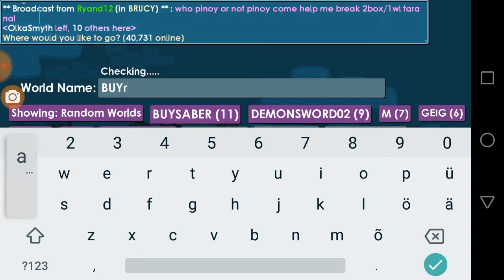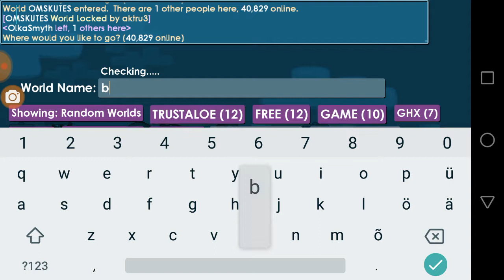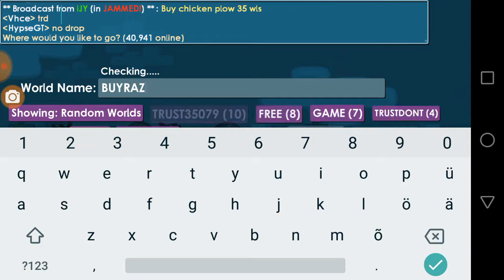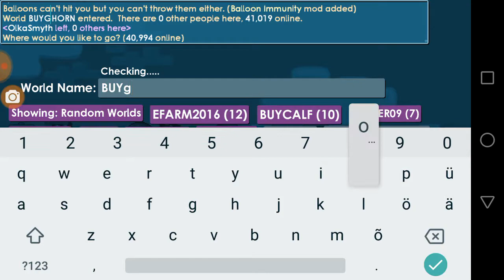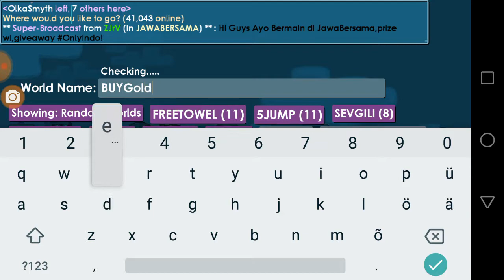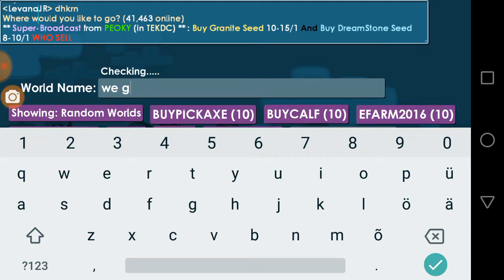50wl SET challange